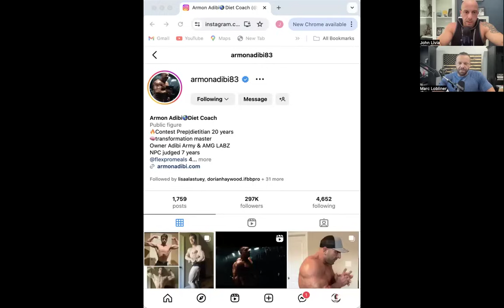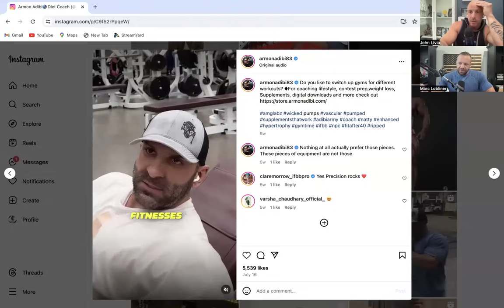Marc Lobliner: He shows up.. THINGS GET HEATED..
Marc Lobeliner showed up to discuss his interaction with me. Roller coaster ride of a discussion.